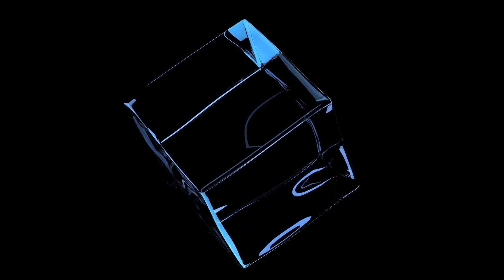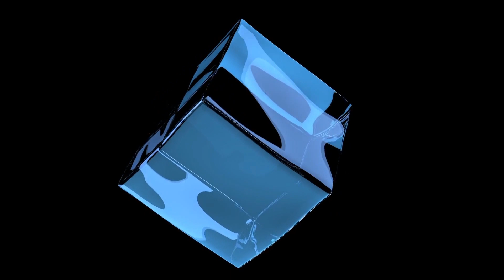FLAT EARTHERS CANNOT ANSWER THIS QUESTION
Today I've got a question for flat-earthers. You know, those folks who think the earth is not a ball but a flat pancake of sorts...

Now why do flat-earthers think the earth is flat? Well, because if they look outside their window, they don't see the curvature of the earth, they can't see it with the naked eye. And because that usually is where their 'research' ends, they think the earth is flat.

Of course it is all a matter of scale. We are tiny creatures of about 5 to 6 feet tall. And the earth is a huge ball with a radius of 4.000 miles. Of course, the surface of the earth has the appearance of being flat if you are walking at its surface.

So I've got a question for flat-earthers.
Imagine the world, is a cube. Yes, how is that for a change, the world being a cube? And we are located on one side of that cube.
Would you then see the curvature of the surface of the planet?
No, because if the world is a cube, you would see exactly the same kind of surface as if the earth would be a flat pancake. Because if you stand on one of the sides of a cube, the world appears to be flat and you cannot see the other sides of the cube. You can only see the side that you are standing on because the other sides are over the horizon.

So my question to flat-earthers is this:
How did you establish that the earth is flat and not a cube?

Because from your perspective, it would look the exact same way. In both cases the naked eye would observe the earth as being kind of flat.

Please drop your answers in the comments below. I really wonder how you distinguish between a flat earth and a cube earth. I can't wait!